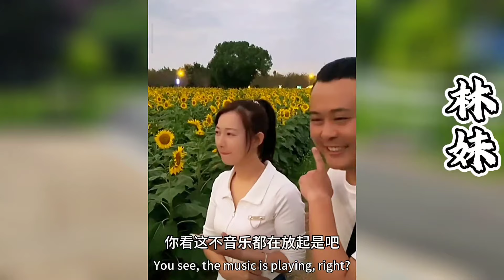杨哥在这个美好夜晚相林妹求婚拒绝~林妹到底是怎么想的...！？【探山记】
大凉山的彝族风情！大凉山 彝族美女 杨哥 林妹妹 苗族美女 苗族风情 乡村生活 新农人计划 中国少数民族 抖音 TIKTOK Chinese Food#Chinese costume#minority#eleven#belle
 往期精彩视频：